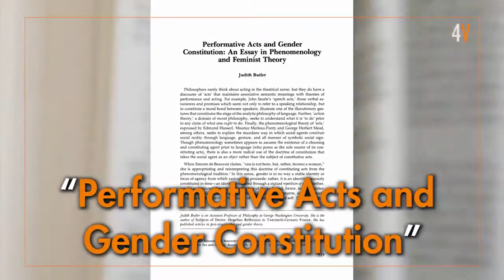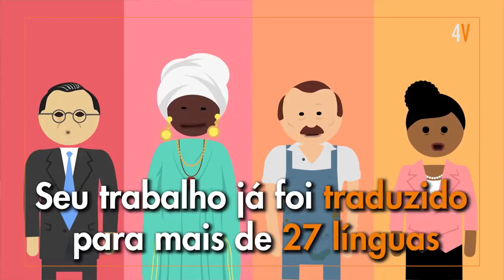A história da filosófica Judith Butler 1956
UM pouco de Judith Butler  ...
By Raicarlos DURANS

- A filósofa americana Judith Butler FOI recebida no Brasil por UM grupo de  fascistas no aeroporto Internacional em São Paulo.  E isso gerou muita polêmica sobre a Sua vinda para cá.